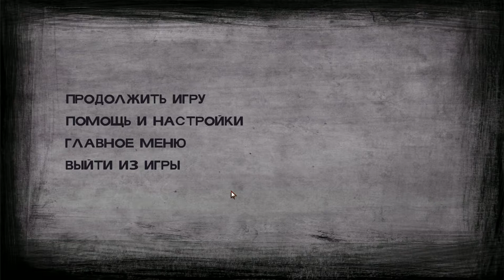[спасаем Люка и Сару] let's play слепое прохождение The Walking Dead 2 с комментариями #14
мы с Джейн вроде как отправились искать Ника, Люка и Сару, но, похоже, у Джейн были немного другие планы... однако совершенно случайно мы нарвались на наших выживших! в живых остались, правда, не все... =(